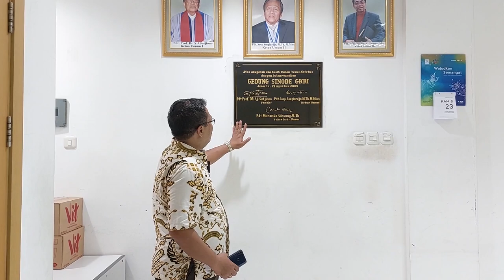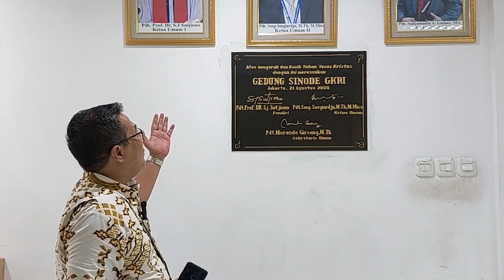RC Exclusive: GKRI ADA Ep. 1 - SEJARAH GKRI (Ev. Hendra Tamira)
Episode 1: Sejarah GKRI dan Eksistensi GKRI Latumenten

Peristiwa yang terjadi bila diceritakan apa adanya akan bernilai tidak seadanya, itulah Sejarah.
Kami mencari tahu untuk Anda.

Kami menyampaikan apa adanya untuk Anda.